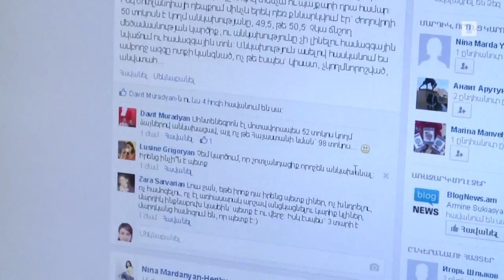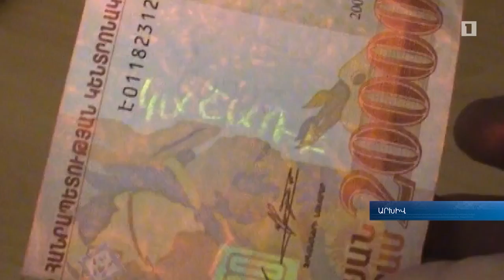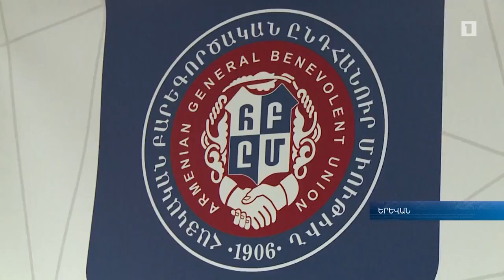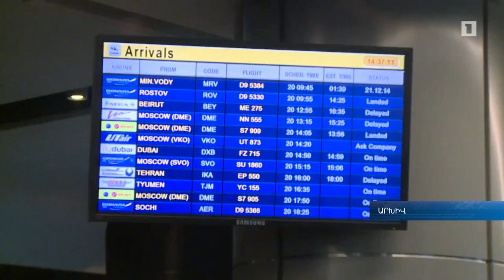AGBU110: RA Prime Minister live at AGBUtalks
AGBU110: RA Prime Minister live at AGBUtalks. December 3, 2016. H1 Public TV